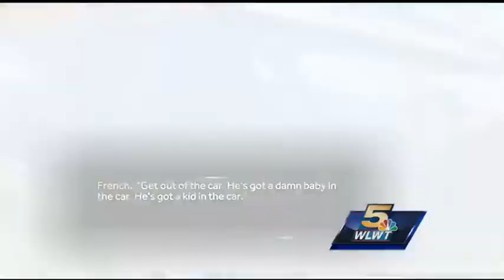Exclusive: Video captured of impaired driver on I-71 with kid in car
A Good Samaritan driver does not regret putting himself in harm's way to stop an impaired driver.